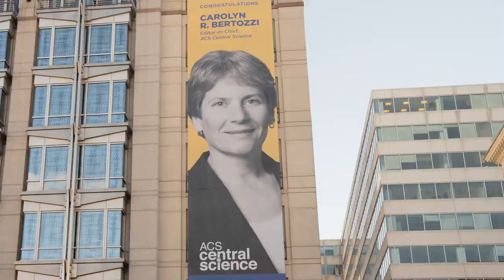Nobel Prize 2022 — Time-Lapse of Banners at ACS Headquarters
The Nobel Prize in Chemistry 2022 was awarded to ACS Central Science Editor-in-Chief Professor Carolyn R. Bertozzi, and Professors Morten Meldal, and K. Barry Sharpless “for the development of click chemistry and bioorthogonal chemistry,” which involve simple, quick chemical reactions that can occur within living organisms without disrupting normal biological functions.

To honor the winners, ACS Publications installed banners at the ACS headquarters in DC during Nobel Week.